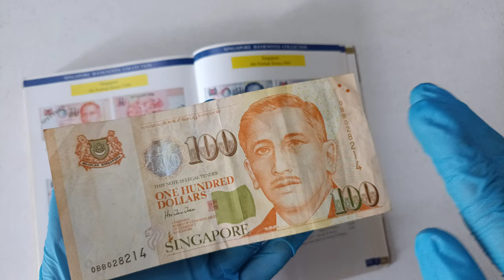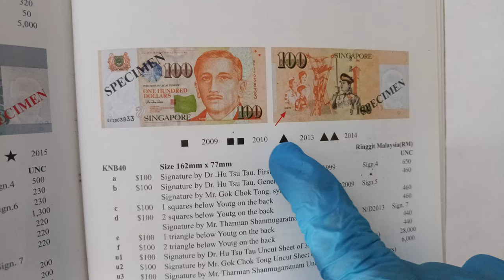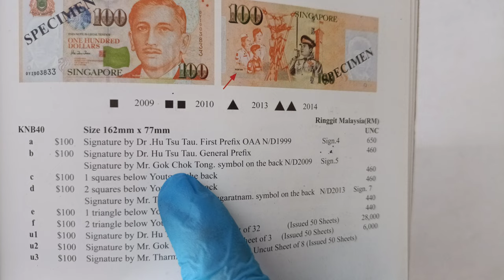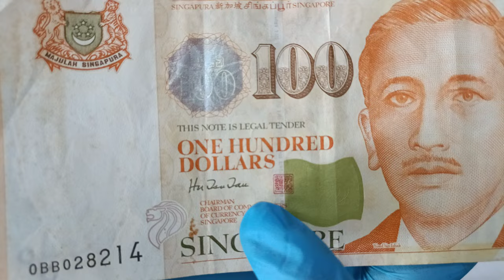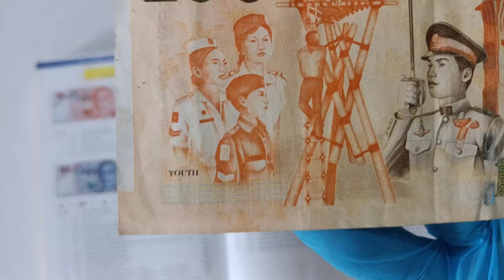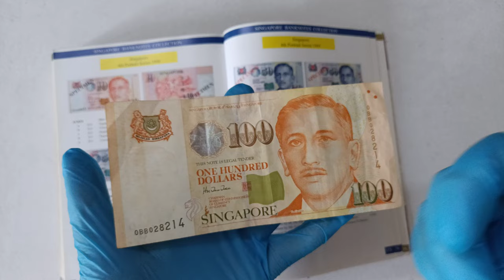Singapore 1999 4th Portraits Series $100 banknote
Take note: because this note is still in circulation when I am making this video, there will be information missing in the video when you watch this after 2022.

Technical Specification:
Year issue: 1999
Size: 162 mm x 77 mm
Watermark: Encik Yusof bin Ishak.
Paper Type:
Signature on banknote: Dr. Hu Tsu Tau, Mr. Lee Hsieng Loong
Prefix:  0AA, general prefix
Replacement Prefix: ZZ
The symbol behind the banknote: none

Signature on banknote: Mr Gok Chok Tong
Prefix:   0AA onward
The symbol below Sports behind the banknote:1 square, 2 squares
Signature on banknote: Mr. Tharman Shanmugaratnam
Prefix:   -
The symbol below Sports behind the banknote: 1 triangle, 2 triangle

Description
The youth theme exemplifies the aspirations, ruggedness and community spirit of youths in Singapore. Found on the back of the $100 note, this is represented by three aspects of youth activities, namely Youth in Community Service, Youth in Action and Youth in Leadership Development. On the left of the design is a group of uniformed youths representing the Singapore Red Cross, St John's Ambulance Brigade and National Police Cadet Corps. Situated in the centre of the design is a group of scouts engaged in an outdoor scouting activity. On the right, a National Service officer bearing a ceremonial sword stands against a backdrop of the magnificent tower of the SAFTI military institute.

The $100 note also carries the picture of the Swallow Cowrie (Cypraea hirundo Linnaeus, 1758). The mollusc is found over much of the Indo-West Pacific region and usually lives on wave-beaten reefs at low tide, under coral slabs and rocks. This species was originally described from Mauritius and India with other variations reported from as far as northwestern Australia and Japan.

The shell of this animal has two distinct dark brown spots on the ends and the surface is bluish-green with minute brown speckles. It is moderately common in shallow rocky habitats.